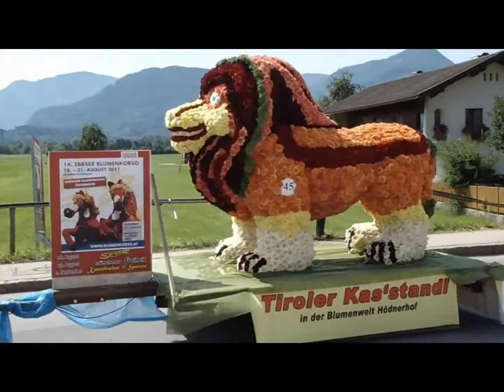Blumencorso Ebbs 2011, Teil 3 von 3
Blumencorso vom 21. August 2011 in Ebbs bei Kufstein (A)